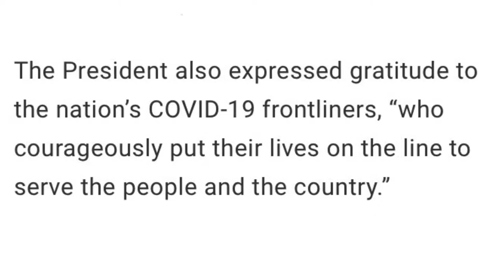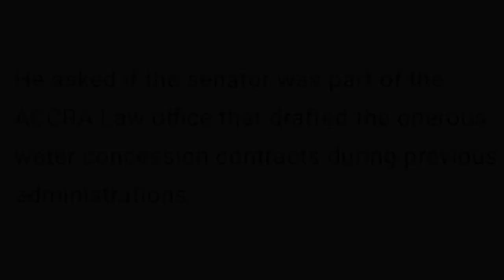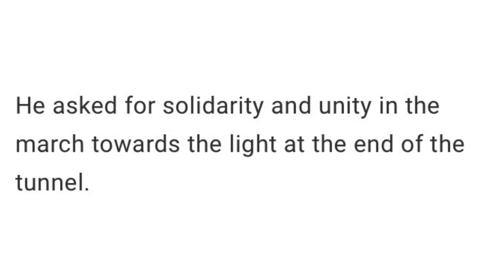SONA 2020 summary (what to expect) highlights